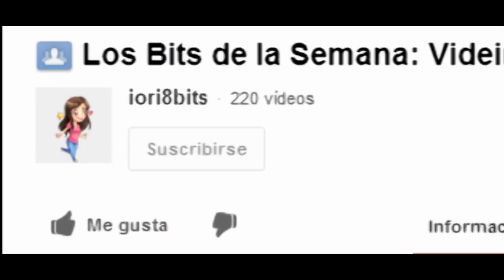Iori en 8bits Jugando ( Mad Bombs 2 )